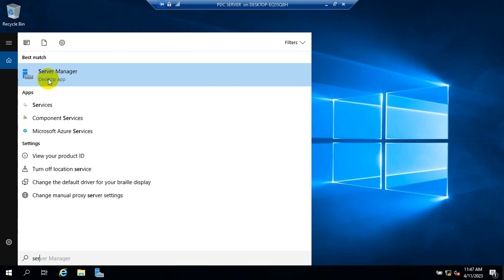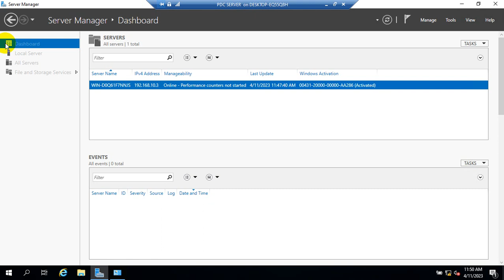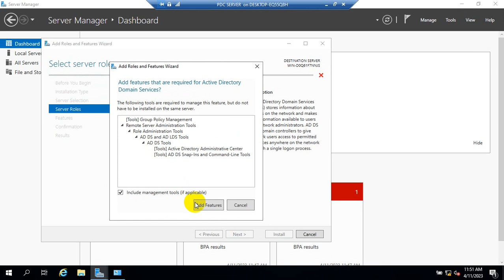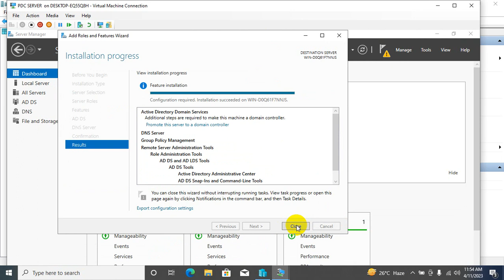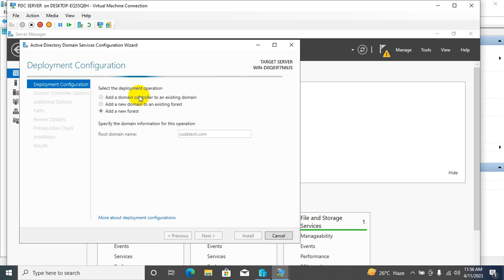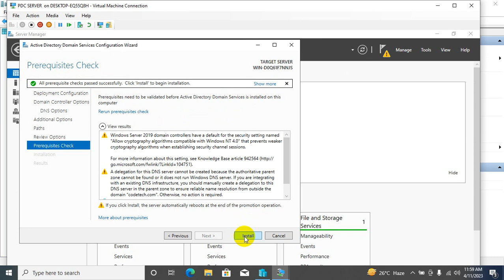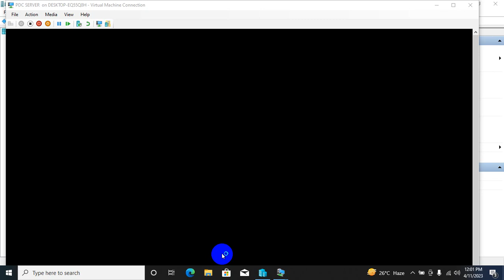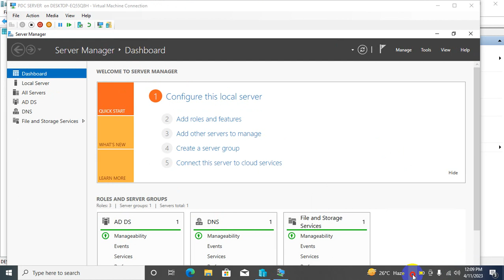Virtualization | Hyper-V | Active Directive & DNS Installation| Server Promte to Primary Domain PDC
In this Video, You will learn how to install active directives and promote the server to the DNS server as Primary domain control .
How to promote the server to Domain Server
How to create users ?
How to apply login policy?
Tariq Mentor